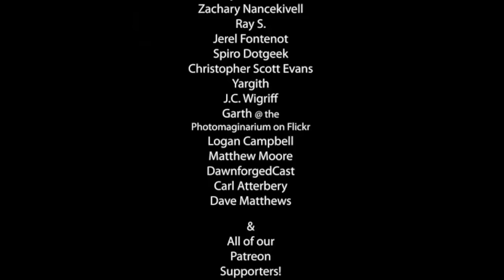The 5E D&D Warlock- What Does it Mean to Serve| What Does Your Class Say About You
Time to delve back into the players handbook for another episode of what does your class say about you. 5th edition Dungeons and Dragons break out character class has to be the warlock. It was first introduced in previous editions of dungeons and dragons 3.5 I believe. The warlock has under gone some revisions since. In this video we discuss how being a warlock defines what kind of person that would be willing to except a pact with a powerful being.